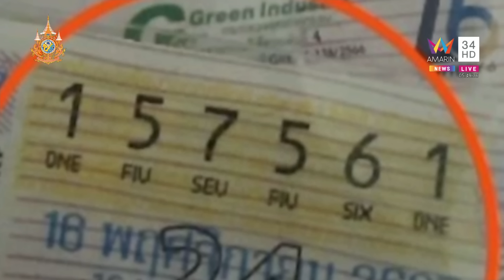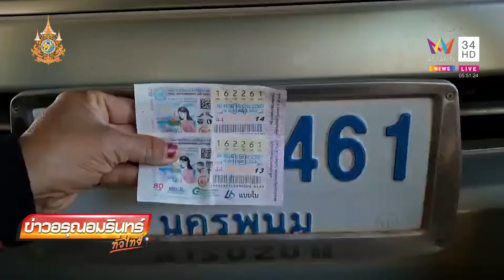เมียจัดหมูกระทะเก้อ ผัวถูกหลอกขายสลากเก่าขึ้นเงินไม่ได้ | ข่าวอรุณอมรินทร์ | 4/12/67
เมียจัดหมูกระทะเก้อ ผัวถูกหลอกขายสลากเก่าขึ้นเงินไม่ได้